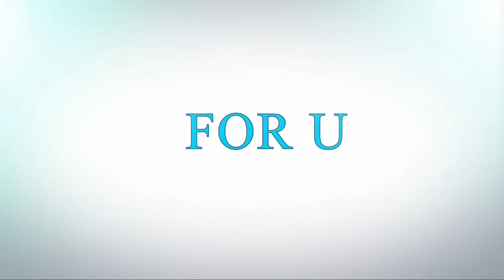Cool Ideas For Recycling Barrels